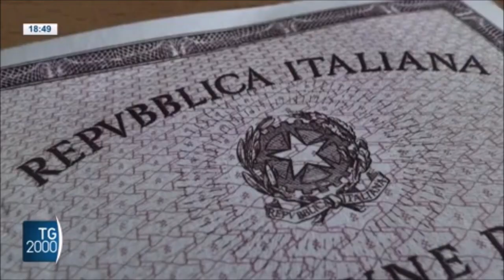Tecnologia. Da oggi CIE (emessa dal Ministero Interno) più semplice e veloce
Fonte: TG TV 2000